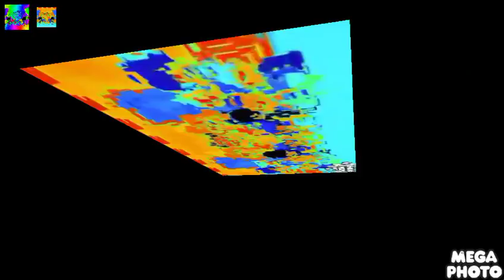Loud Girlys Effects Round 4 vs megapr